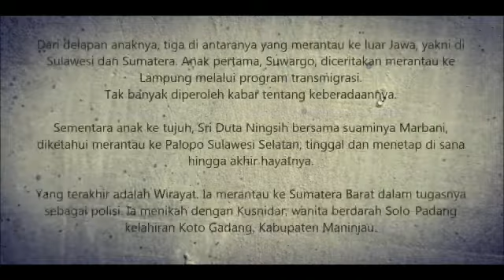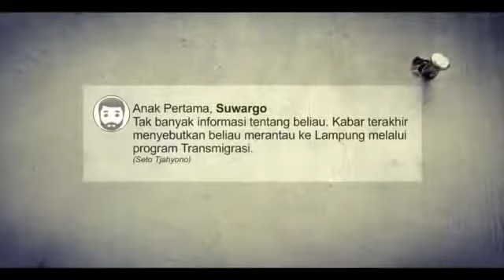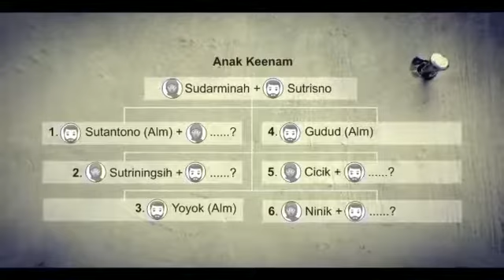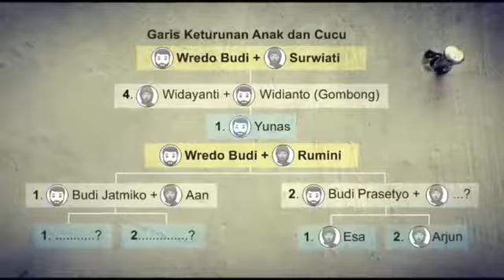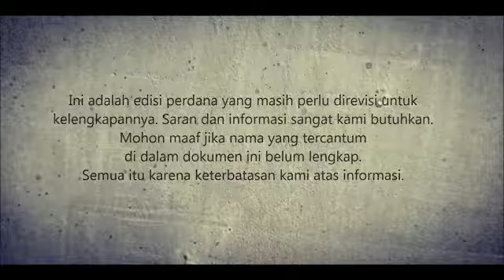Slamet niti prawiro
Keluarga besar eyang uti endang dwi arie waluyati